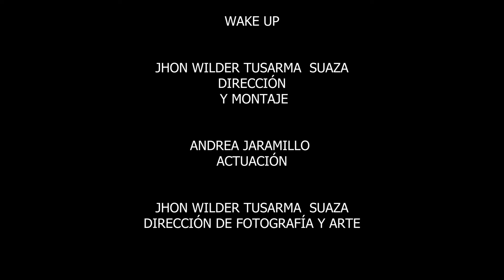Wake up, filminuto, Jhon Tusarma, UTP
Laboratorio Audiovisual I
Docente: Ana María Llano Alzate
Ejercicio de narración sin díalogo.
Temática: Rutinas
Licenciatura en Tecnología
Universidad Tecnológica de Pereira
2022